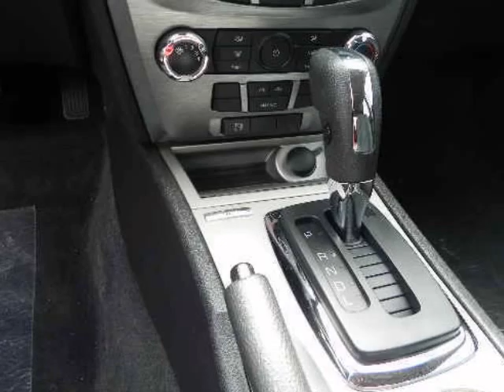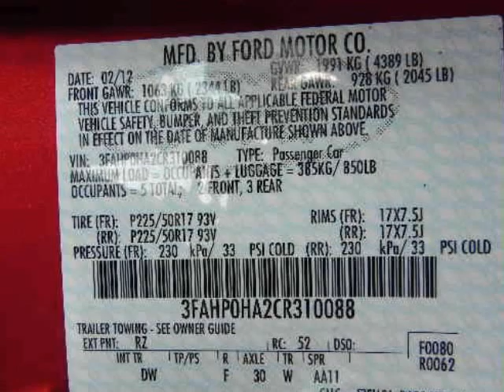2012 FORD Fusion 4dr Sdn SE FWD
2012 FORD Fusion 4 Door Sedan SE FWD
Stock Number: 54355
VIN: 3FAHP0HA2CR310088

We think you will love this NEW 2012 FORD Fusion 4 Door Sedan SE FWD.We are proud to offer great financing options on new vehicles.